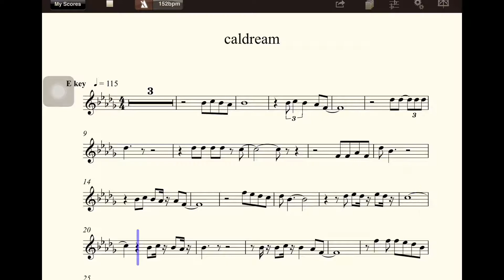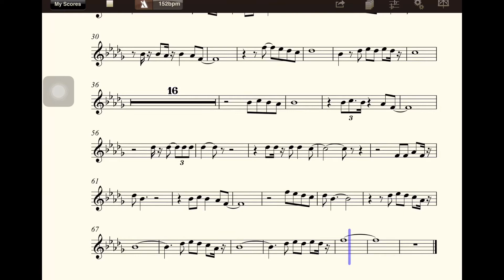【多聽自然會-薩克斯風】Cc003caldream(E)(五世修小舖)